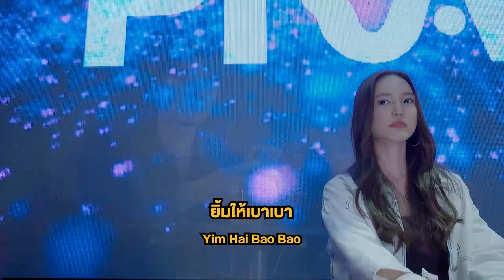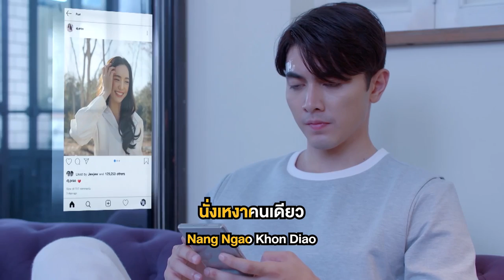ดวงตาคู่นั้น (looking in your eyes) Ost.พราวมุก | ศดานันท์ บาเล็นซิเอก้า | Official Karaoke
ดวงตาคู่นั้น (looking in your eyes) Ost.พราวมุก

ศิลปิน : ศดานันท์ บาเล็นซิเอก้า
คำร้อง / ทำนอง / เรียบเรียง : ชวกร  โคมทองสถิตย์

ดวงตาคู่นั้น มองมาที่ฉัน
ยิ้มให้เบาๆ ทำฉันต้องเผลอไป
หยุดเวลาช่วงนั้น ถามตัวเองซ้ำๆ
ทำไม ถึงหวั่นไหว

*cause I'm thinking about you.
ฉันไปไกลเธอรู้ไหม
you are on my mind.

อยากจะพบเจอเธออีก
ให้ฉันได้มองเข้าไป

**เพราะเธอน่ารัก รัก รัก ใครมันจะไปทนไหว
อยากพัก พัก พัก ใจ ที่เธอได้ไหม
กี่ครั้ง ครั้ง ครั้ง ที่คิดถึงเธอและหวั่นไหว

(You are no my mind) (You are no my mind)

คิดถึงเธอซ้ำๆ ทุกเวลาที่ฉัน
นั่งเหงาคนเดียว เธอรู้บ้างหรือเปล่า
รู้สึกดีทุกครั้ง ที่เธอเข้ามา
และสวมกอด ฉันเอาไว้

(ซ้ำ */**)